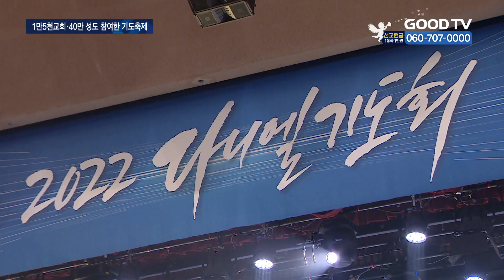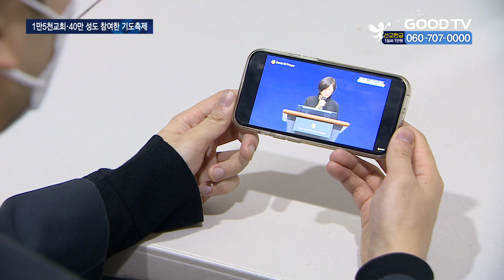“뜨거웠던 말씀,찬양,기도”…다니엘기도회 성료 [GOODTV NEWS 20221122]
[앵커]

한국교회와 함께하는 열방을 향한 21일간의 기도축제, 2022 다니엘기도회가 21일 막을 내렸습니다. 은혜로운 메시지와 뜨거운 기도로 이어온 이번 기도회를 마무리하며 성도들은 기도회를 통해 체험한 하나님을 간증했습니다. 권현석 기자가 보도합니다.

[기자]

신나는 율동과 함께 화려한 하모니가 무대를 가득 채웁니다. 찬양그룹 헤리티지 메스콰이어가 펼치는 뜨거운 찬양 무대에 성도들은 박수갈채로 화답합니다. 열기가 전해진 곳은 열방과 함께하는 21일간의 기도축제, 2022다니엘기도회가 진행된 서울 오륜교횝니다.

지난 21일, 기도회 마지막 날은 참가자들이 직접 무대에서 간증을 전하는 간증의 밤으로 마련됐습니다. 현장에 참여한 성도들부터 가정에서, 각 교회에서 기도회를 참여한 이들까지. 성도들은 이번 기도회를 통해 열정과 회복을 경험하게 하신 하나님을 이야기했습니다.

[  최진 청년 / 오륜교회 : 그리고 다니엘기도회 10일차, 드디어 저는 서울의료원에 간호사로 합격했다는 소식을 듣게 됐습니다. 저는 합격의 기쁨보다 하나님께서 저를 정말 많이 사랑하고 계시고 동행하고 계셨다는 것에 더 큰 기쁨을 누리게 됐습니다.  ]

[  배성진 목사 / 하늘샘교회 : 자녀들과 함께 예배 드리며 가정이 하나되는 은혜를 경험했고 사랑하는 우리 하늘샘(교회) 성도들과 함께 예배 드리며 교회가 하나되고 행복해지는 은혜를 경험했습니다.  ]

지난 1일부터 진행된 다니엘기도회는 다양한 강의와 유명 찬양팀들의 공연으로 뜨거운 기도회의 열기를 이어왔습니다. 한편 기도회가 시작되기 직전 일어난 이태원 참사로 인해 김은호 목사는 희생자들과 유가족들을 위한 기도를 인도하기도 했습니다.

[  김은호 운영위원장 / 다니엘기도회 : 성경은 말합니다. 우는 자와 함께 울라고. 그래서 오늘 우리는 다니엘기도회를 시작하는 첫날에 유족들을 위로하고 우리의 다음세대를 위해 잠깐 기도하고 말씀을 나누도록 하겠습니다.  ]

현장과 온라인 방송 등을 통해 총 1만5천여 교회, 약 40만 성도가 참여했던 2022 다니엘기도회. 같은 기간에는 유치부와 초등학교 어린이들을 대상으로 한 ‘어린이 다니엘기도회’도 진행하며 다음세대 부흥을 위한 시간도 마련했습니다.

갈수록 개교회주의가 만연해져 가는 이때 교파를 초월해 25년간 이어진 다니엘기도회는 한국교회에 ‘연합’의 가치를 전해주고 있습니다.

* 방송시간
 GOODTV NEWS

● 본방 : 월 ~ 금요일 21:50
● 재방 : 화 ~ 금요일 06:50  /  토요일 06:00
● 삼방 : 화 ~ 금요일 12:00   /  토요일 14:00

* 시청방법

- IPTV: KT Olleh TV 234번, SKB Btv 293번, LG U+ 273번
- 위성TV: KT 스카이라이프 186번
- 케이블: Btv 케이블 224번, LG헬로비전 289번, 딜라이브 303번,